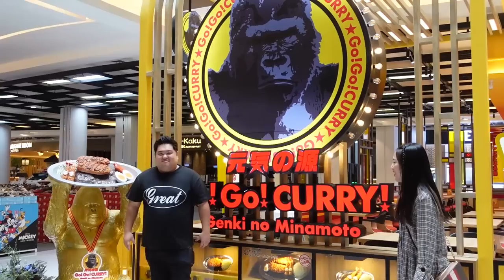SO SWEET, MAKAN SEPIRING 2,5KG CURRY BERDUA‼KENTA NEMBAK HARUKA LAGI⁉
Yuhuuuuu… hari ini happy banget, karna akhirnya aku ketemu lagi sama sahabat aku, kesayangan aku hehe, orang yang paling aku suka, siapa lagi kalo bukan Haruka hihi. Kali ini aku mau ajak Haruka buat makan curry. Eitsss, bukan curry biasa, karna aku sama Haruka bakalan makan satu piring curry sebesar 2,5kg berdua! Aaaaaa so sweet kan kita berdua?? Pastinya, sambil makan aku tetep usaha buat dapetin hati Haruka. Kalian pasti penasaran kan sama keseruan kita berdua?? Langsung aja deh ditonton yuk video aku diatas yaaa jangan skip iklannya😊❤